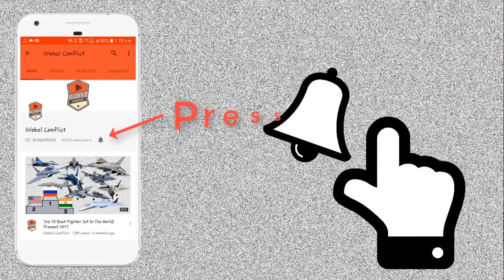Rolls Royce और DRDO में शुरू हुआ Jet Engine पर काम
The GTRE GTX-35VS Kaveri is an afterburning turbofan project developed by the Gas Turbine Research Establishment (GTRE), a lab under the Defence Research and Development Organisation (DRDO) in Bengaluru, India. An Indian design, the Kaveri was originally intended to power production models of the HAL Tejas Light Combat Aircraft (LCA) being built by the Aeronautical Development Agency. However, the Kaveri programme failed to satisfy the necessary technical requirements or keep up with its envisaged timelines and was officially delinked from the Tejas programme in September 2008.

Snecma, on a tie up with DRDO, is slated to revive and certify the engine as part of the offsets deal for 36 Dassault Rafale jets purchased by India.

On 4 July 2016, according to Indian media report, France offered to invest EUR 1 billion to revive India's combat jet engine project, proposing a joint development plan that could see the stalled Kaveri gas turbine powering indigenous Tejas fighters by 2020.

On 20 November 2016, DRDO Director General for Aeronautics Cluster C P Ramanarayanan confirmed that DRDO and French Snecma have tied up to revive Kaveri Engine as part of the offsets deal for 36 Rafale jet. It is expected that the engine would be integrated and tested in LCA Tejas by 2018. In 2018, La Tribune reported that French Snecma will help in production of the Kaveri by sharing M88's technology.

A low-bypass-ratio (BPR) afterburning turbofan engine featuring a six-stage core high-pressure (HP) compressor with variable inlet guide vanes (IGVs), a three-stage low-pressure (LP) compressor with transonic blading, an annular combustion chamber, and cooled single-stage HP and LP turbines. The development model is fitted with an advanced convergent-divergent ("con-di") variable nozzle, but the GTRE hopes to fit production Tejas aircraft with an axisymmetric, multi-axis thrust-vectoring nozzle to further enhance the LCA's agility. The core Turbojet engine of the Kaveri is the Kabini.

The general arrangement of the Kaveri is very similar to other contemporary combat engines, such as the Eurojet EJ200, General Electric F414 and Snecma M88. It has a very low bypass ratio (0.16:1). Similar low amounts of bypass on earlier engines, required only for afterburner and nozzle cooling, introduced the term "'leaky' turbojet".

The Kaveri engine has been specifically designed for the Indian operating environment, which ranges from hot desert to the highest mountain range in the world. The GTRE's design envisions achieving a fan pressure ratio of 4:1 and an overall pressure ratio of 27:1, which it believes will permit the Tejas to "supercruise" (cruise supersonically without the use of the afterburner).

Plans also already exist for derivatives of the Kaveri, including a non-afterburning version for an advanced jet trainer, and a high-bypass-ratio turbofan based on the Kabini core. Another concept being considered is an enlarged version of the Tejas with two engines fitted with fully vectoring nozzles, which might make the vertical tail redundant (the Tejas has no horizontal tail).

An indigenous Full-Authority Digital Engine Control (FADEC) unit, called Kaveri Digital Engine Control Unit (KADECU) has been developed by the Defence Avionics Research Establishment (DARE), Bangalore. The Combat Vehicles Research and Development Establishment (CVRDE) of Avadi was responsible for the design and development of the Tejas aircraft-mounted accessory gear box (AMAGB) and the power take-off (PTO) shaft.